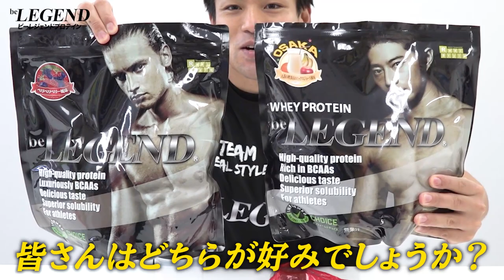コアラ小嵐 × ビーレジェンド コラボプロテインをレビュー【ビーレジェンド プロテイン】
00:00 オープニング
00:23 コアラ小嵐 × ビーレジェンド コラボプロテインをレビュー
03:34 コアラ小嵐さんのレビュー
05:28 ビーレジェンド コアラ小嵐 大阪の喫茶店のミックスジュース風味の味を星5段階で評価
06:35 ビーレジェンド コアラ小嵐 大阪の喫茶店のミックスジュース風味の栄養成分